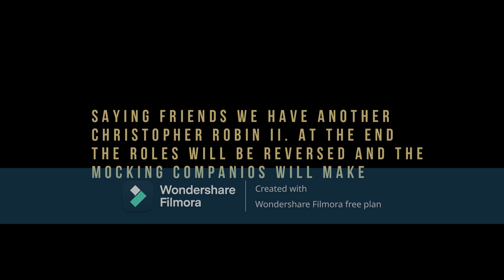CHAPTER CLXXXV: "THE MYSTERIOUS LETTER"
Gustavo and Christopher Robin go to school, when they arrive Christopher Robin´s classmates bedin to make fun him, he gets sad and goes to a bench in the school yard, Gustavo and his brothers go with him and they devise a plan to teach those mocking companions a lesson.